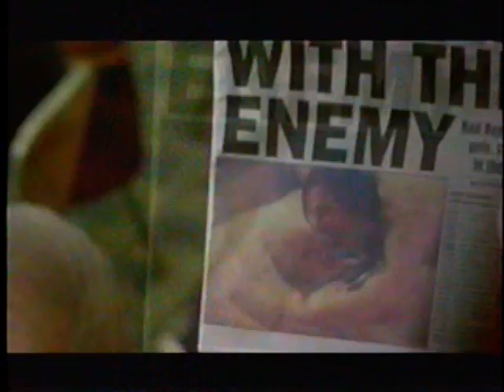Black Ball Trailer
National Lampoon's BlackBall